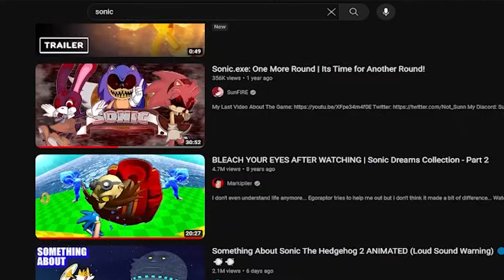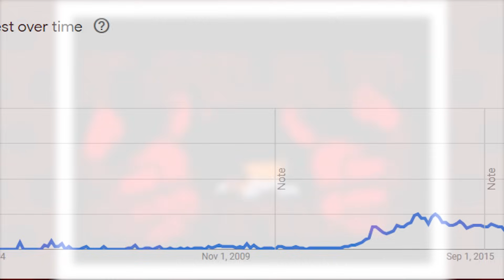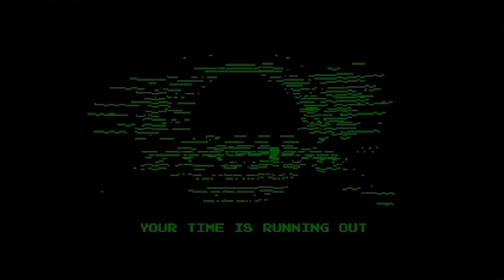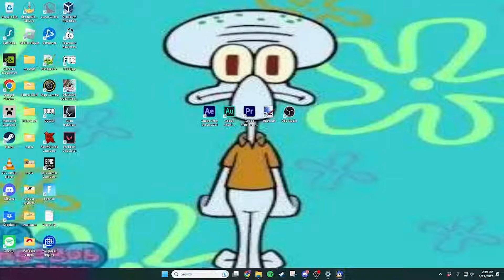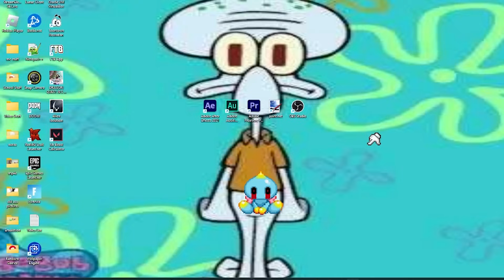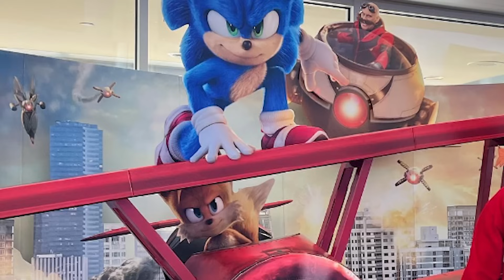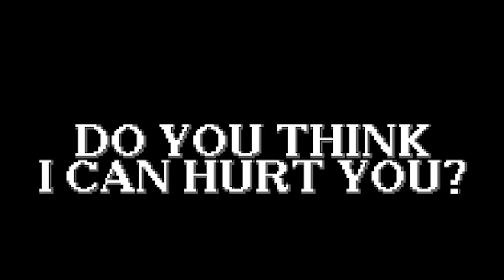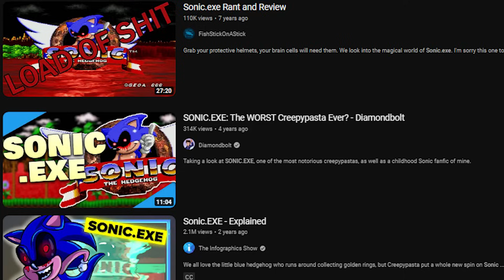Sonic Horror Games are Completely Unhinged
Sonic the Hedgehog has had quite a presence in the Horror community. Stuff like Tails Doll and Sonic.exe are fairly well known Creepypastas online, and today I'll be taking a look at a couple Sonic horror games that might just be as iconic, lots of jokes and blood is guaranteed!